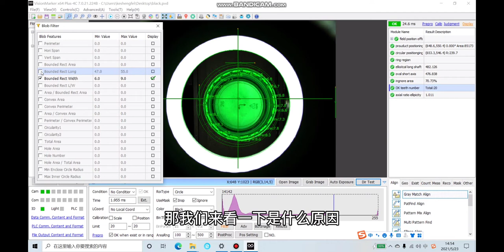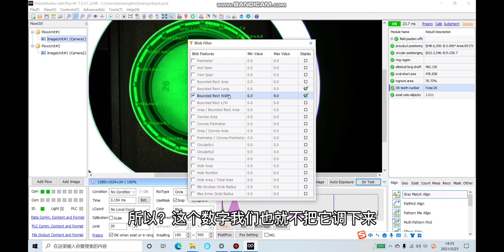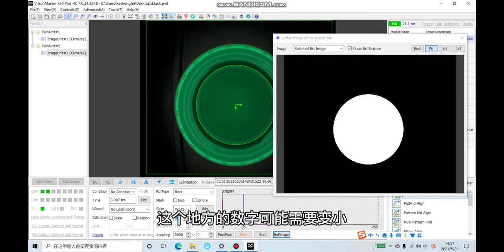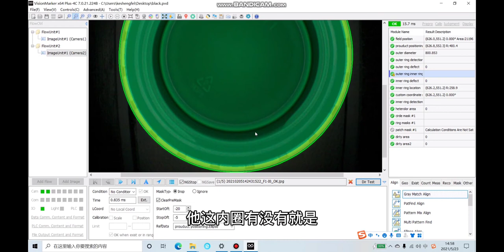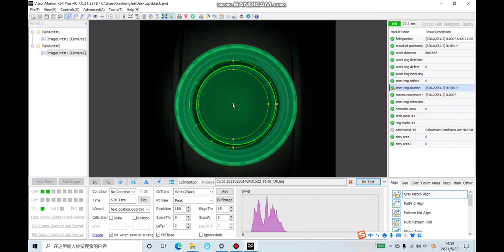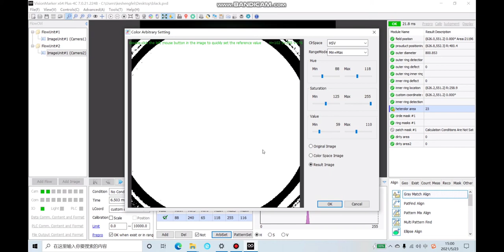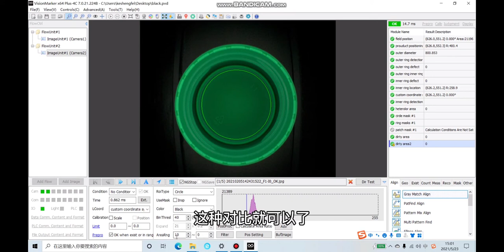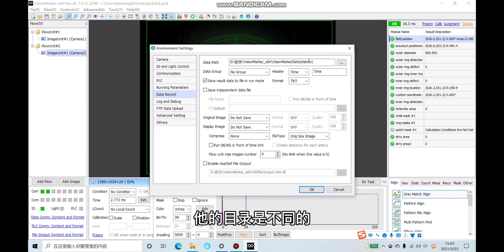How to check the good quality cap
KAIPU is a high-tech enterprise with more than 20 years of production experience specializing in the research, development, design and manufacture of bottle cap machinery, is located in mold town of China-Huangyan.

The full automatic cap compression molding machine manufactured by the company is widely used in the manufacture of all kinds of plastic bottle caps of carbonated beverage, mineral spring water, pharmaceutical products, edible oil etc.

The products manufactured by our company have the advantages of High precision,good material, long service life with High cost-effective. The company can provide the complete and appropriate solution for different customers. The manufactured products of machine and equipment are sold all over the world.